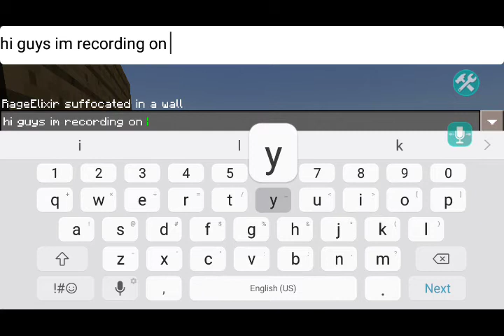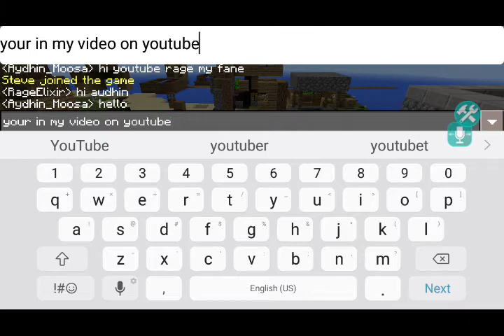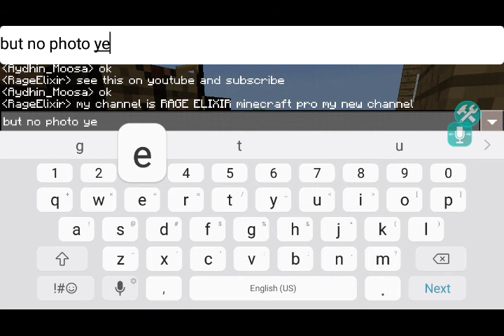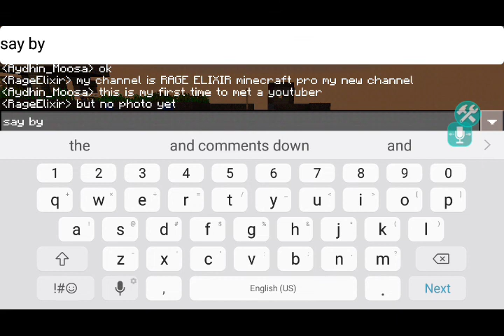Playing with other friends on minecraft pe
Comments down below for more minecraft videos.